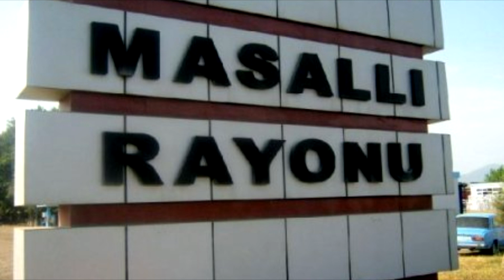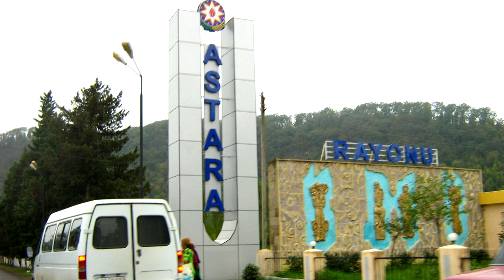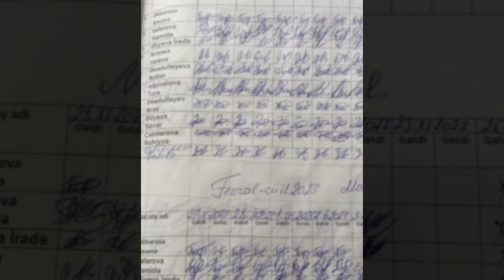Masallı məktəbində qanunsuzluqlar davam etməkdədir.Dərsə gəlməyən“ölü canlar”- FOTOFAKT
Milli NEWS İstehsal etdiyimiz bütün video və audio məhsulları azad yayım hüquqi altında yayır və hər bir digər yayımçı tərəfindən istehsal edilmiş məhsulu məzmunu dəyişdirmədən, loqonu silmədən,Milli NEWS-a istinad etməklə təkrar yaya bilməz.